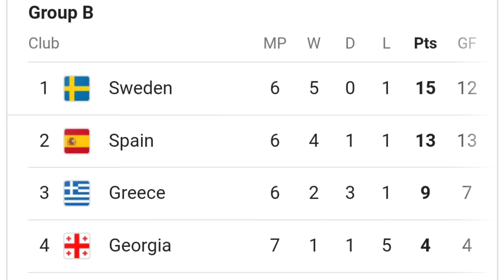World Cup 2022 | Spain or Sweden, who will qualify? Qualifier Final Round | Football Malayalam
Spain or Sweden, who will qualify for Qatar 2022